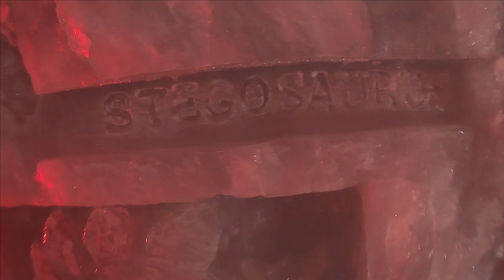Les2Alpes Ice Cave - La Grotte De Glace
Last year footage from Ice Cave in LesDeuxAlpes, France - March 2019. Cave is located next to top station of Jandri Express II - 3200m. Entrance costs €5,50 for adults and €4,50 for children.